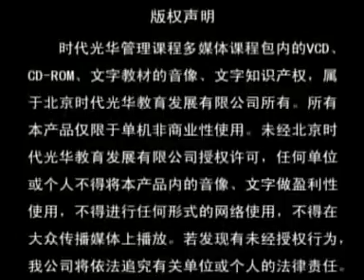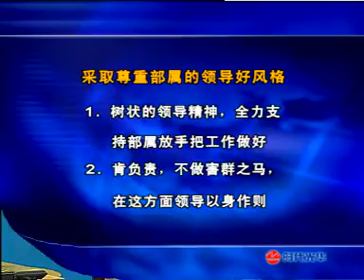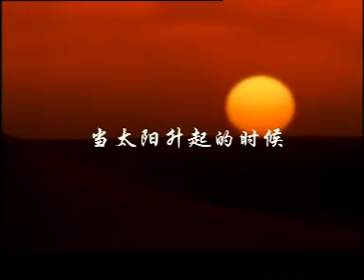曾仕强—中国式团队管理（十五）重视基层 尊重部属